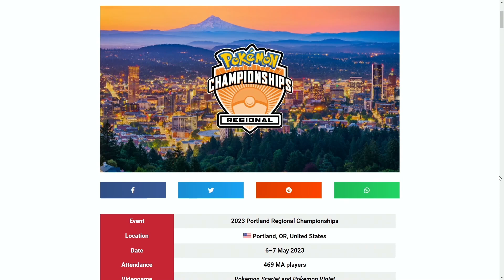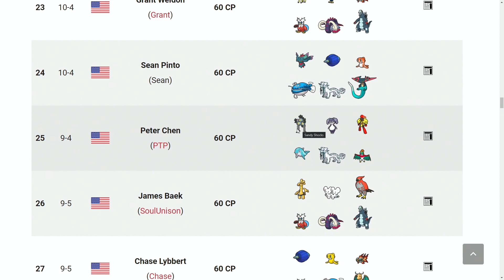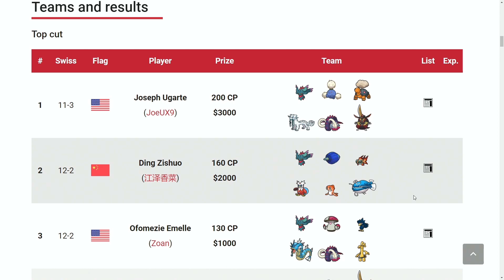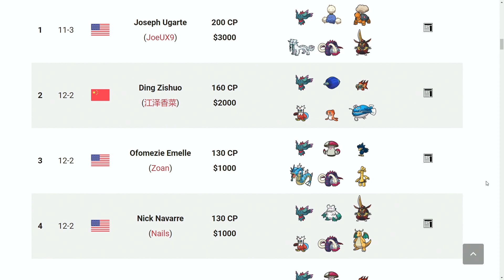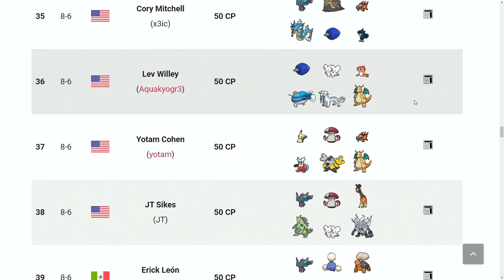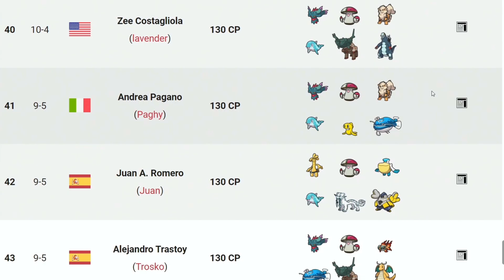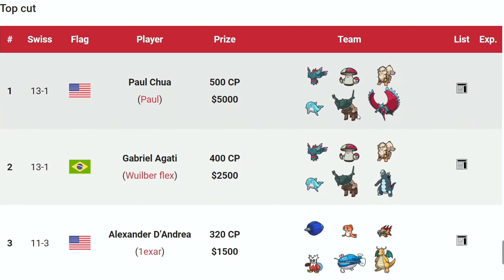Is Regulation C Stale?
Palafin has dropped in popularity recently.